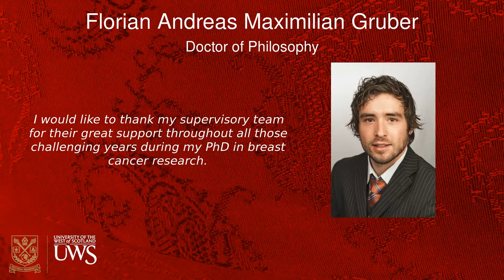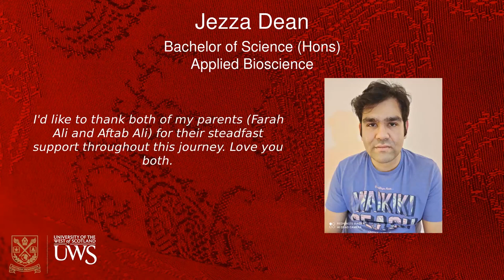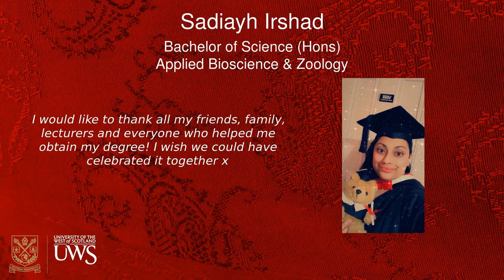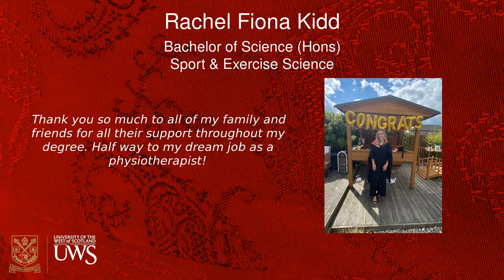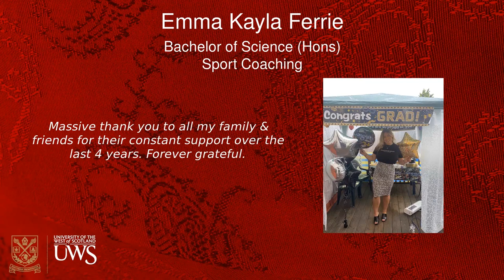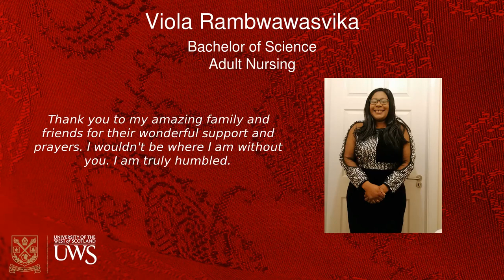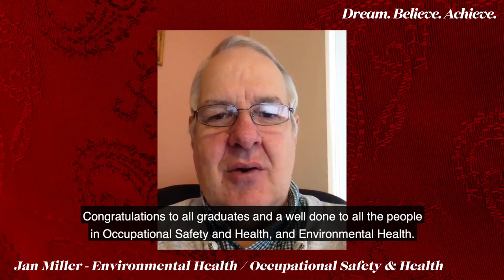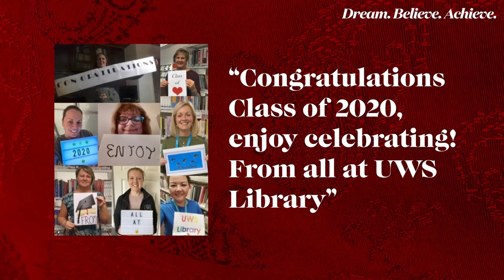School of Health and Life Sciences - Summer 2020 Graduates Virtual Celebration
School of Health and Life Sciences - Summer 2020 Graduates Virtual Celebration - held on 4th December 2020